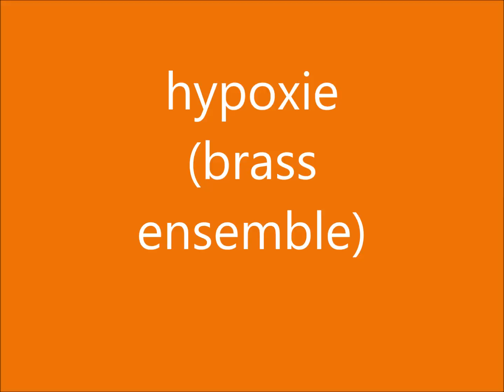hypoxie (brass)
(test, étude)